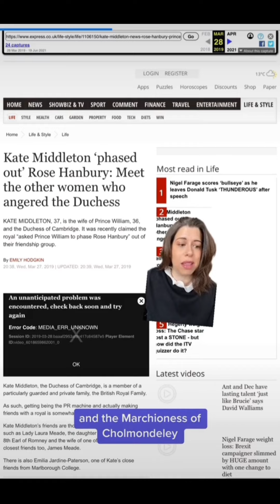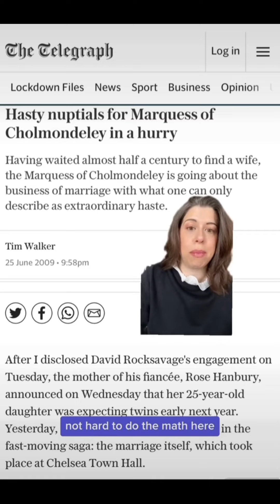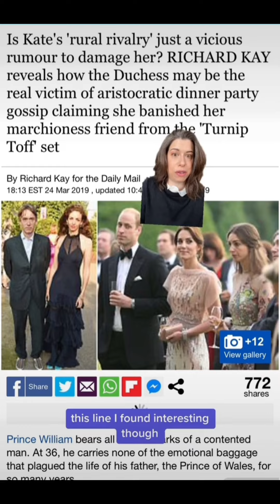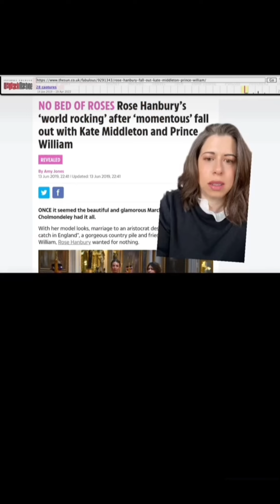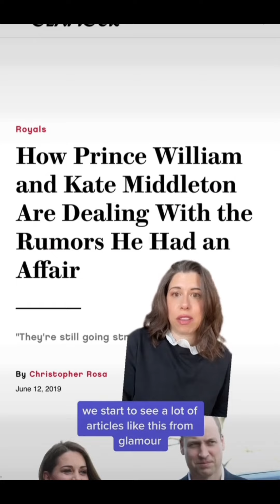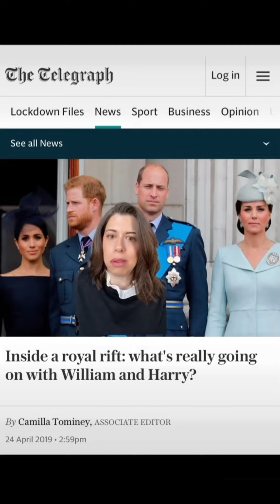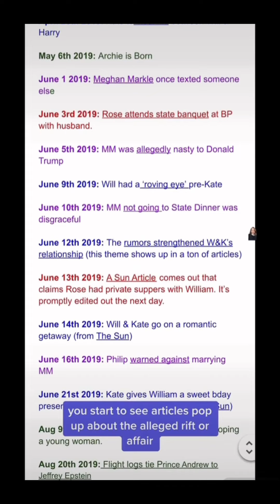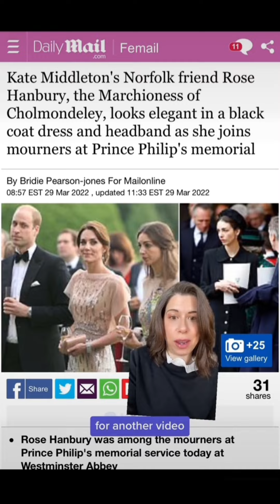The Media Coverage of the "Rural Rivals": Kate Middleton. Rose Hanbury & Prince William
Let's start off with what this video is not. This video is not a deep dive into if Kate Middleton & Rose Hanbury had a falling out OR if Rose Hanbury had an affair with Prince William or not. This is a look into a specific period of time, when the alleged rift first hit the pages of Royal Rota outlets, and how it was quickly quashed.

This is a look into a media ecosystem that suddenly lost all curiosity in getting to the bottom of the sort of fodder they typically live for. This is about The Firm, who seemingly threw "Never complain, never explain" out the window and, not only complained, but threatened legal action.

This research is bigger than a royal rival. It's part of my continuing examination into who the Royal Rota actually serves and if, perhaps, the relationship to the BRF needs an overhaul.